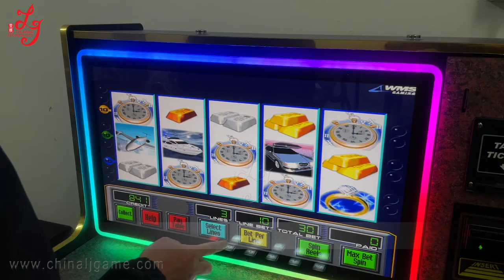slot WMS LOL 27 inch wms 550 life of luxury game machine for sale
Skype: gzgamecris